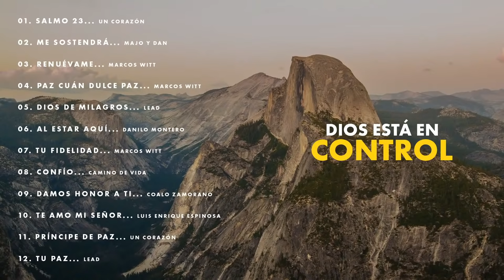Música Cristiana / Para Dar Gracias A Dios / Éxitos Cristianos